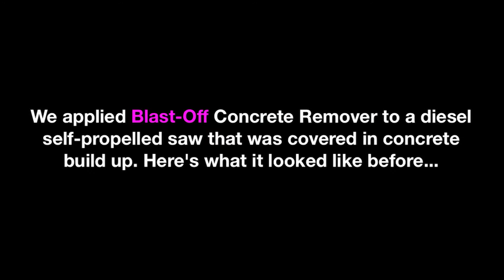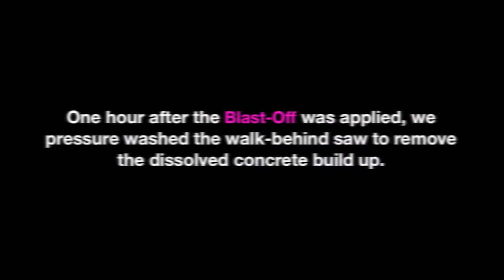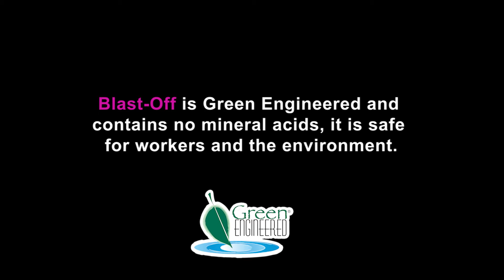Blast Off Orange Diesel Saw Nox Crete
BLAST-OFF incorporates a powerful carboxyl containing
organic molecule found in sugar cane and sugar beets. This
dual-functional molecule is extremely eff ective at dissolving
concrete buildup and splatter without damaging or corroding
exposed steel, chrome, aluminum or electrical components.